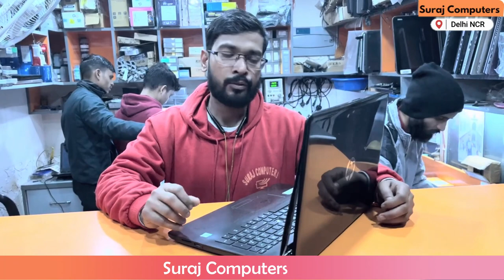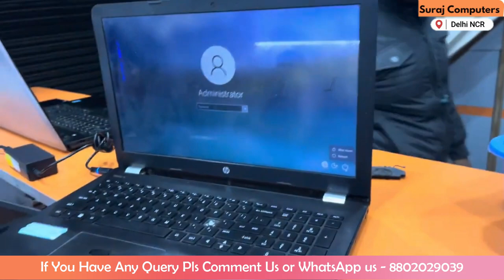HP 15BS Laptop Left Hinge Broken: Repairing Cracked Corner & Opening Issue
Facing a broken left hinge on your HP 15BS laptop, with a cracked corner that won't stay closed? Join us in this repair guide where we tackle the issues surrounding a broken hinge and cracked laptop corner. We'll walk you through step-by-step solutions to fix the hinge problem and address the cosmetic damage. Don't let a broken hinge affect your laptop's functionality—watch now for practical solutions!